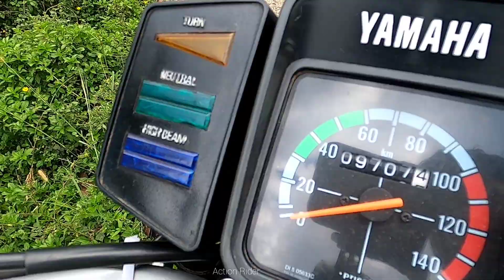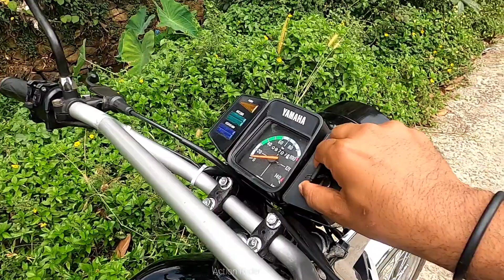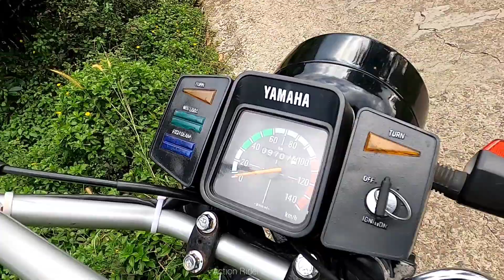RX 100 Life story and Nice review Malayalam review Rx ജീവിതകഥ വെടിയും പുകയും 💥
Rx100 top speed Malayalam
Rx japan top speed Malayalam
Rx Malayalam review
Rx 135 top speed Malayalam
RXG Malayalam review
Rx 135 5 speed
Rxz top speed Malayalam
Rxz review Malayalam
Rxz 5 speed test drive
Rx details full Malayalam